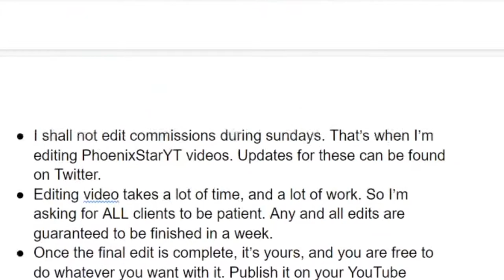I'm open for COMMISSIONS! [Phoenix Talk]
I'm Koen Kist, a proud, passionate video editor from the Netherlands, who loves making videos.

Most of what you'll find on this channel is just me screwing around. Sometimes you'll find a Let's Play on here, other times it's gonna be a Review, other times I'll talk about random stuff I like talking about. I have no upload schedule, I simply upload whenever I have a video finished.

PhoenixStarYT is just a place for me to upload literally anything that I want to upload on here. I don't make videos to make money, I simply make videos because I love it. And this YouTube channel is just a place for me to experiment, to play games, to talk about animation, and most importantly, to have fun.

Stay passionate!

Channel artwork by Miesdo Creations and NinnyDraws.